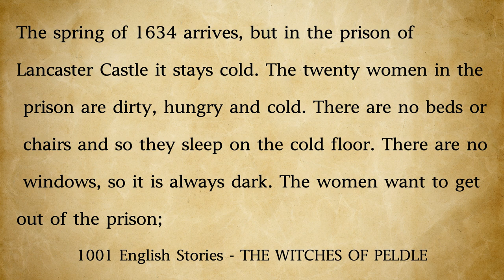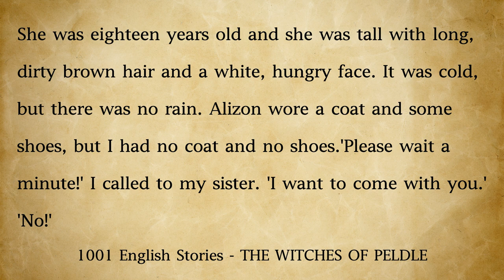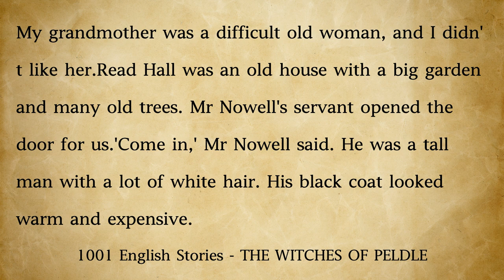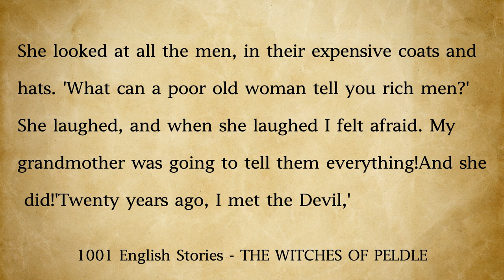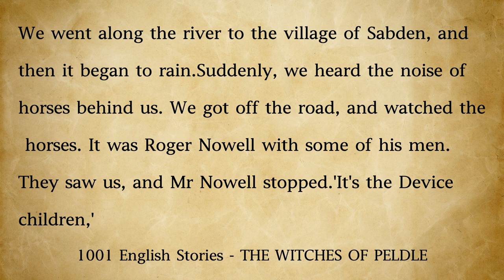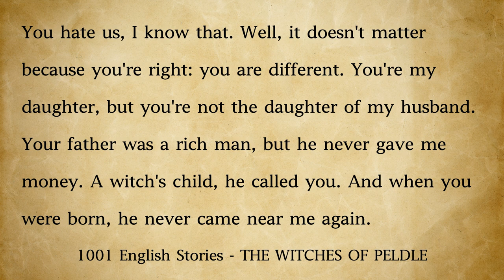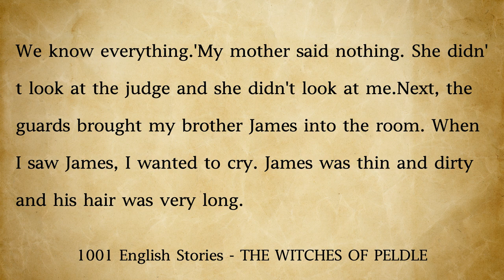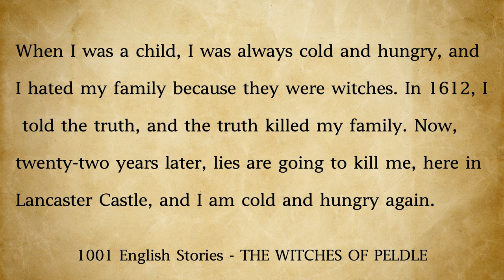Improve your English 👍| Very Interesting Story | Level 1 | The Witches of Pendle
Chapters
00:00 Chapter1
17:09 Chapter2
35:25 Chapter3
47:23 Chapter4

Learn English through 1001 English stories

Learn English through story with subtitles level 1: The Witches of Pendle

The spring of 1634 arrives, but in the prison of Lancaster Castle it stays cold. The twenty women in the prison are dirty, hungry and cold. There are no beds or chairs and so they sleep on the cold floor...